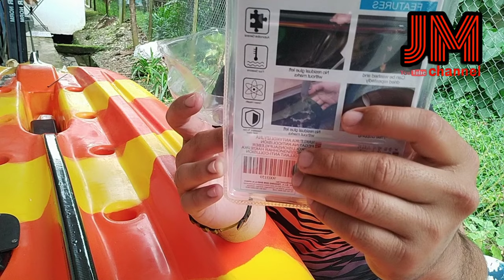Repair Kayak Scratches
Assalammualaikum dan salam Sejahtera Geng.

video kali ini saya buat baik pulih kayak yang mengalami calar. dengan beberapa peralatan yang mudah sahaja.

bahan yang perlu ada.
1. Plastic Torch welding
2. Roller.

Saya ingin mengucapkan kepada semua yang menyokong saya berbanyak terima kasih. jangan lupa geng Like, Komen dan Share.